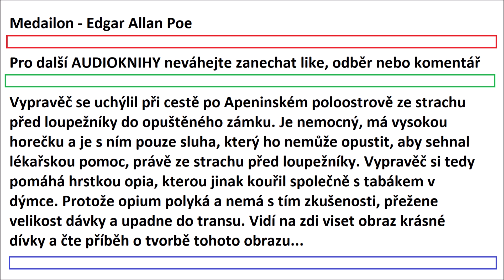Edgar Allan Poe - Medailon (1842) / AUDIOKNIHA / horor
Vypravěč se uchýlil při cestě po Apeninském poloostrově ze strachu před loupežníky do opuštěného zámku. Je nemocný, má vysokou horečku a je s ním pouze sluha, který ho nemůže opustit, aby sehnal lékařskou pomoc, právě ze strachu před loupežníky. Vypravěč si tedy pomáhá hrstkou opia, kterou jinak kouřil společně s tabákem v dýmce. Protože opium polyká a nemá s tím zkušenosti, přežene velikost dávky a upadne do transu. Vidí na zdi viset obraz krásné dívky a čte příběh o vytvoření tohoto obrazu...